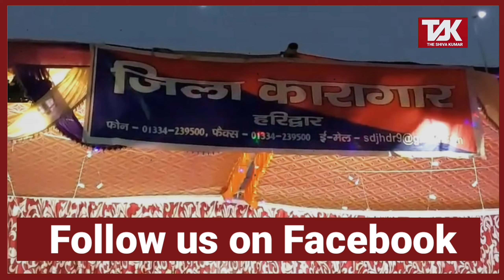जेल में हुई रामलीला तो वानर का किरदार निभा रहे कैदी छलांग लगाकर जेल से हुए फरार!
जेल में हुई रामलीला तो वानर का किरदार निभा रहे कैदी माता सीता को ढूंढने के बहाने छलांग लगाकर जेल से हुए फरार